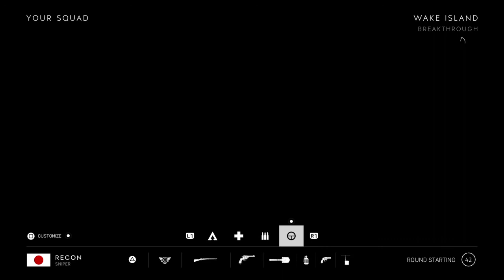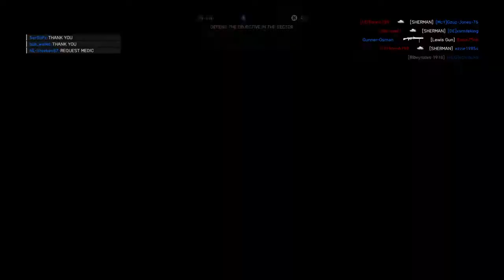Battlefield V Stream | 16 Kill V-1 That Saved The Game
This is the full stream of the battlefield V 16 kill V-1 funny moments video.

Featured Friends!